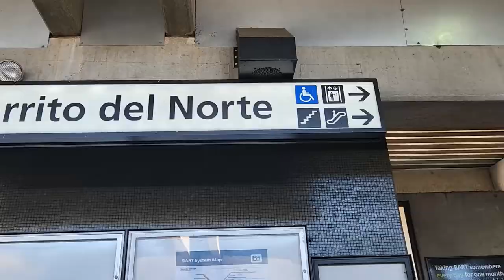Vlog (Boot Camp)